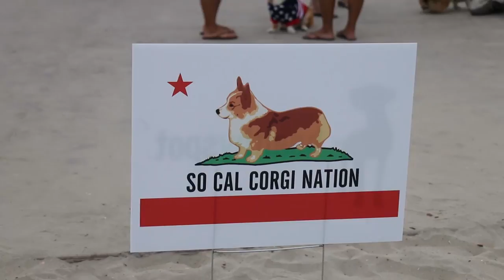Corgis and Fireworks| Bonus Video | Courtney Tomesch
**Warning this video has flashing lights towards the end**
Hey Katie!
I have a little bonus video for you! This past weekend I went up to Long Beach with friends for So Cal Corgi Beach Day. There were lots of cute puppies so of course I had to film. And then it was the 4th of July and fireworks! I had the footage and didn't think it was enough for a main weekend video so i thought I'd make it into a short midweek video. I hope you enjoy it. Have a great rest of the week and I can't wait to see your video this weekend!

Firework photos!